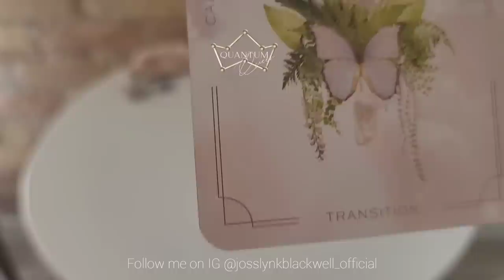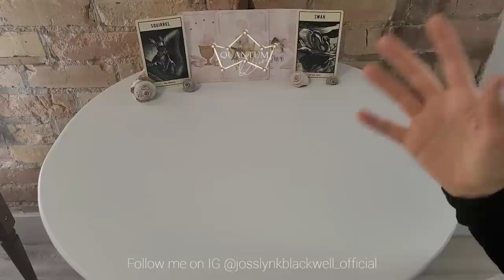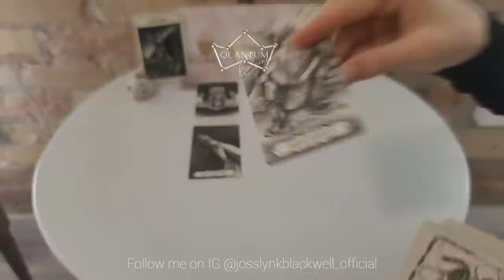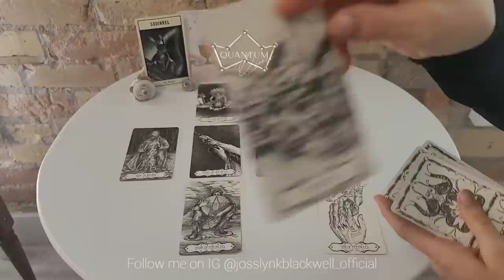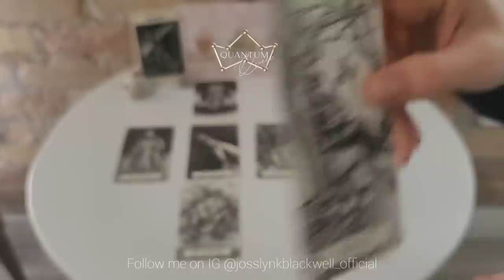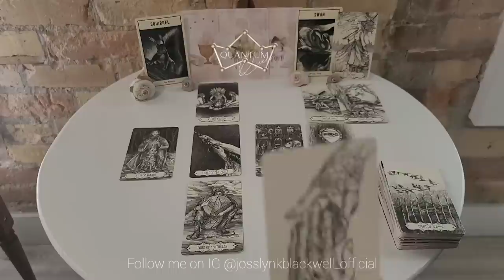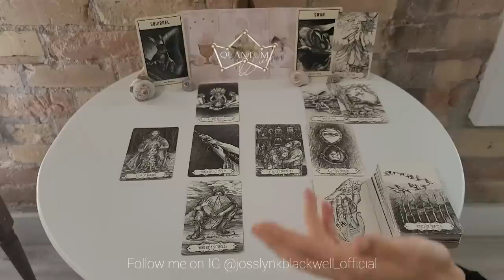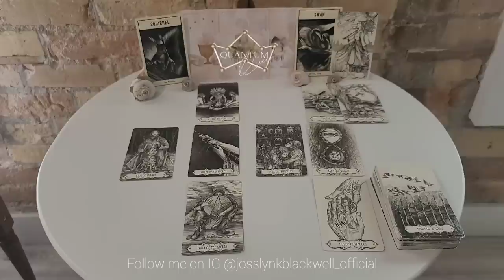Virgo - Trust me Virgo, this was HUGE protection from the Universe! - Quantum Tarotscope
Cards Used:
- Spirit of the Untamed Animal Oracle

Cards Recommended:
TAROT